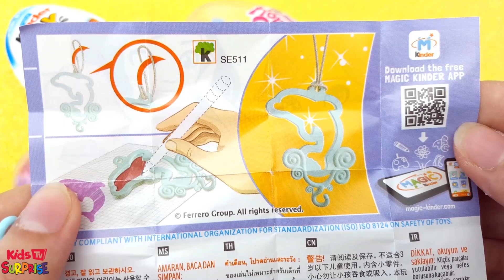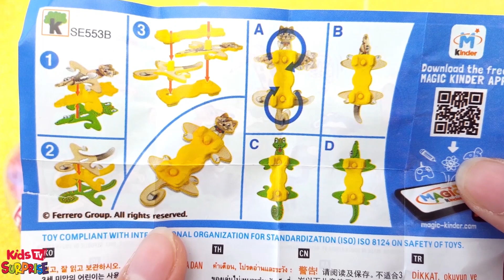Zebra Drawing, Animal Songs for Kids, Nursery Rhymes and Sing Along, Preschool Learning Songs